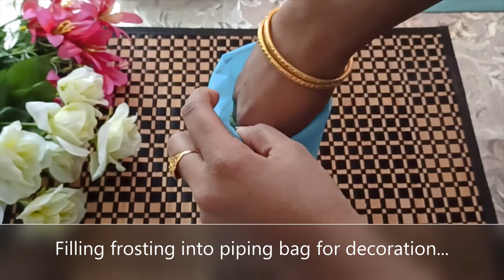స్మాష్ కేక్ | Birthday Cake Easy Smash Cake | first birthday smash cake | Vanilla Frosting at home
Smash cake is very simple and easy cake with premix. Smash cake is very famous for kids who play with cake  and smash it. You no need to buy , you can do a simple smash cake at home with simple steps.

Plum cake christmas special step by step